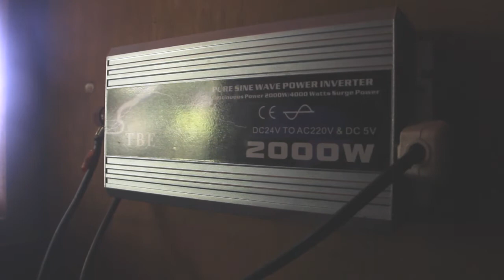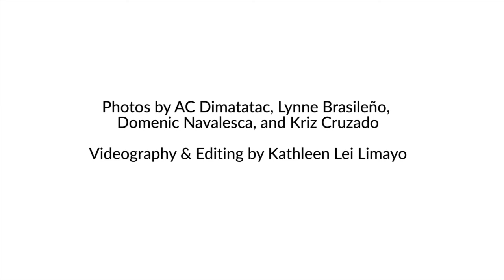Frontline truths: Philippines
The world’s nations are meeting in Bonn, Germany for the 23rd annual “conference of the parties” (COP) under the UN Framework Convention on Climate Change.

Our volunteers in the Philippines are speaking about why strong climate action is needed to prevent dangerous global warming.